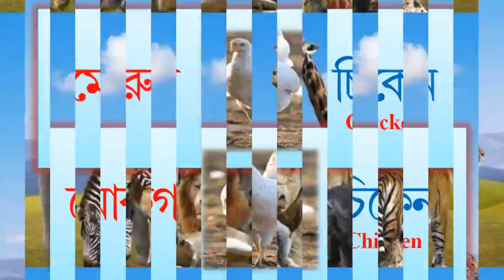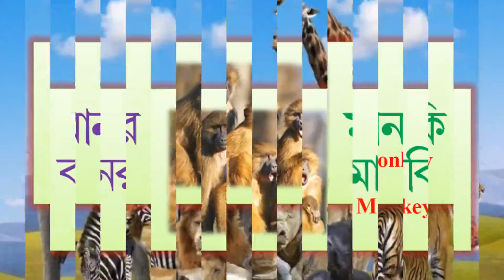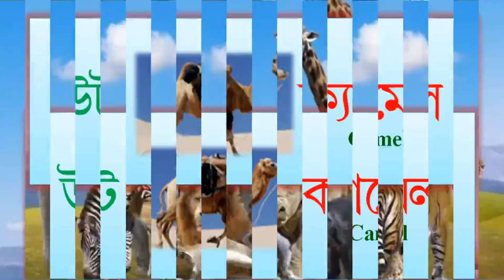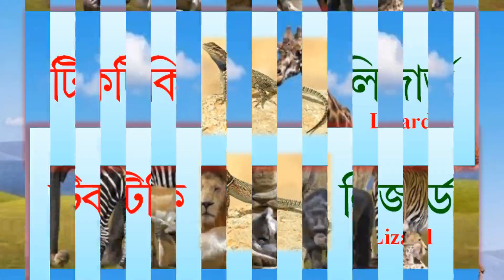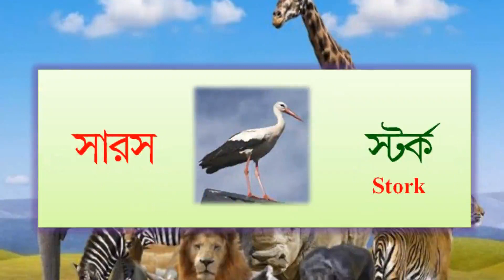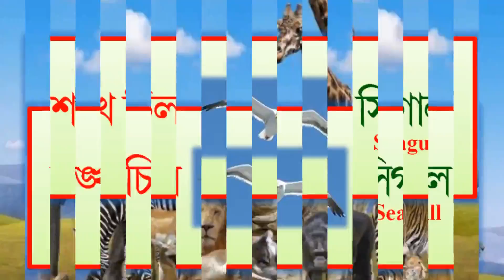Animals। Animals name with picture। Animals name Bangla to English Birds name। জীব জন্তুর নাম ইংরেজী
Animals | Animals name with picture। Animals name Bangla to English | Birds name জীব জন্তুর নাম ইংরেজীতে

Welcome to Learn with Ahmed
In this video, I am talking about most common animals name that you absolutely need to know in English as a beginner. In this English lesson, I am teaching you everything you need to know about those animal names. I also put every animal picture, name, English with Bengali pronunciation. It will help you memories those animal names. I am telling you, you need practice more. Only practice can make you perfect
I used to make this video:
Computer: Laptop HP/14bs538TU
Edited Video: olive 2019
Voice: RecForge 2

আমাদের সাথে ফেসবুকের মাধ্যমে যোগাযোগ করতে পারেন এবং আমাদের গ্রোপ এর   সাথে থাকুন যাতে আমাদের সম্প্রতি আপলোড করা ভিডিওগুলো দেখতে পারেন।
I use in this video tutorial, Some of Images taken from Google (Reuse and modify terms) Image and related information that has been taken from Google search, Oxford Dictionary and other sources.
ভিডিওটি দেখে কমেন্টে জানাবেন পরবর্তীতে কি রকম ভিডিও দেখতে চান।